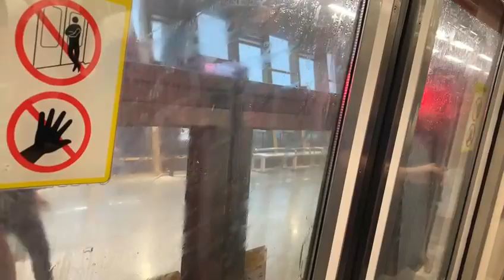Singapore MRT Kawasaki Heavy Industry C151 Set: 047/048 NS13 Yishun to NS12 Canberra ➡️(Jurong East)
Flimed on 13 May 2022, 6:22pm
Flimed by Kadin
Train Run: Unknown
Train and model: Kawasaki Heavy Industry and C151
Set: 047/048
Carriage: 3047
Stretch: NS13 Yishun to NS12 Canberra
Terminate: NS1/EW24 Jurong East [A]
Route: MSP to JUR [A]